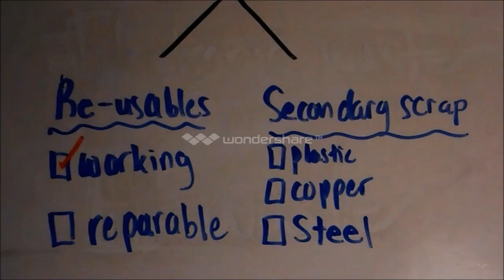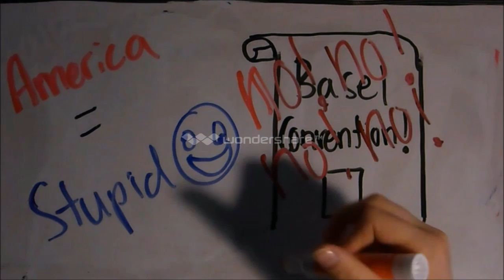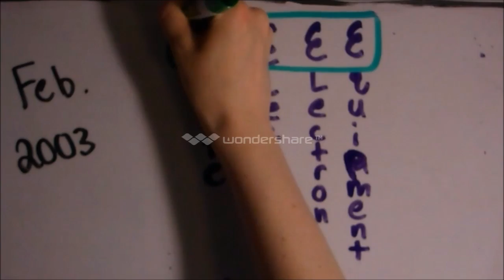E-waste Environmental Project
A presentation for my AP Environmental class for Mr. Singh (aka the best teacher), I hope you enjoy! :3
Video by Emily Dinkelaker